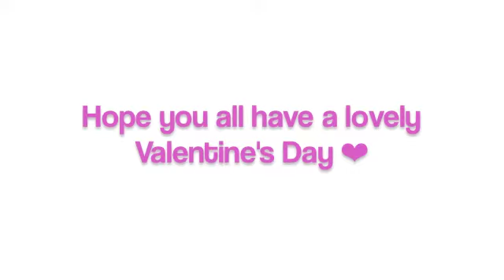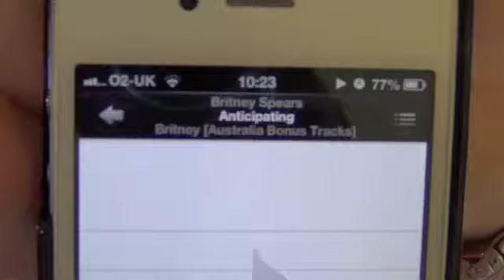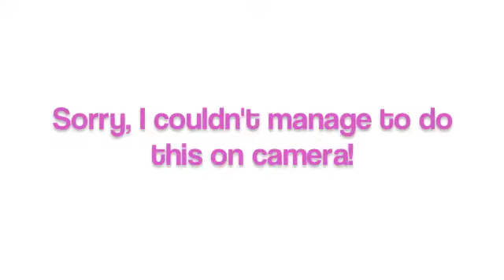Valentines Day Get Ready With Me - Pink and Bronzy Gold Makeup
Links:
My life in pictures..Instagram!!
- Invisible Love

This is my first Get Ready With Me video, I really hope you guys like it. Let me know if you want to see more of these types of videos =)

These are the products I used:
Clean & Clear Dual Action Moisturiser
Wei White Lotus Moisture Rich Eye Blend
Burts Bees Original Lip Balm
Bourjois Healthy Mix Serum Foundation in Shade 52
2True 3 in 1 Concealer in Shade 1
Rimmel Stay Matte Powder in Silky Beige
NYX Jumbo Eye Pencil in Milk
MAC Eyeshadow in Gorgeous Gold
Coastal Scents Palette (bright pink, hot pink, tan gold, bronze and cream shades)
Rimmel Exaggerate Liquid Eyeliner in Black
Urban Decay 24/7 Eyeliner in Perversion
L'Oreal Volume Million Lashes Luminizer Mascara in Black Amethyst
L'Oreal Telescopic Mascara in Carbon Black
ELF Contouring Blush & Bronzing Powder Duo (Bronzer side)
NYX Blush in Natural
NYX Blush in Mocha
MAC Mineralise Blush in Miss Behave
Avon Lipstick in Pout
MAC Cremesheen Glass in Going Casual
Sigma E55
Sigma E40
Sigma E30
Sedona Lace EB09
Sigma F30
Sigma F40
Sedona Lace FB03
Jemma Kidd Kabuki

On my nails: Rimmel Rose Libertine =)